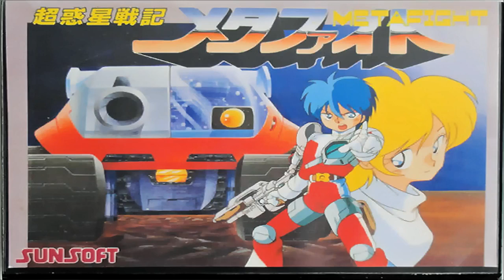Popular Naoki Kodaka & Blaster Master videos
Popular content related to Naoki Kodaka & Blaster Master.

Everybody knows the story of Blaster Master, so I will tell you the story of the Japanese version, Chou Wakusei Senki Metafight. In the 2052 A.D., an advanced .

sorry I suck so much at making videos lately :3 Audio modification: Triangle (bass sound) is slightly boosted in volume, percussion sound volume turned down .